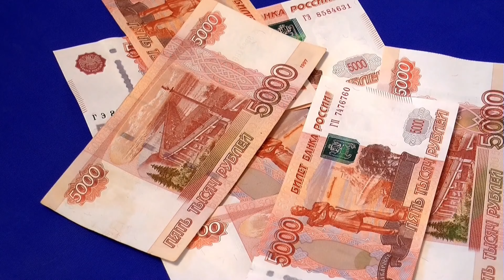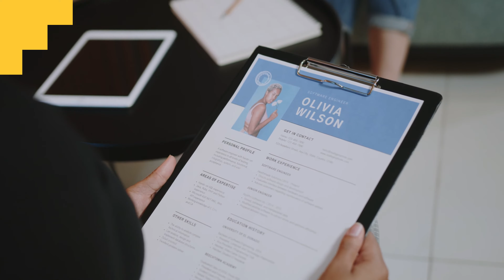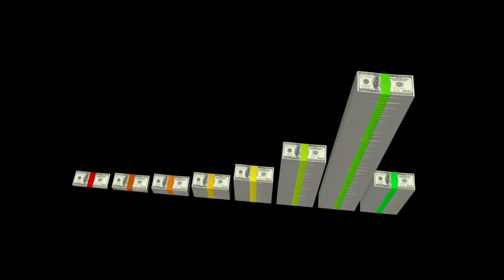¿Qué es una CLEPTOCRACIA? ║ Cuando el que gobierna solo piensa en su bolsillo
“Cada nación tiene el gobierno que se merece” – Joseph de Maistre. O mejor dicho: El pueblo elige los gobernantes que se merece. Por lo tanto, si el presidente, un congresista o un alcalde resulta corrupto o inepto en el desempeño de sus funciones, la responsabilidad recae en primer lugar, en esa franja minoritaria de electores comprados o mal informados que se dejaron convencer y traicionaron su conciencia mermando su dignidad por el ofrecimiento de dádivas de momento a cambio de su voto, resultando electos los más incapaces, y en segunda, por los complacientes abstencionistas que permitieron el triunfo de esa aberrante elección, en detrimento de la sana democracia.

Estamos cada período de elecciones cometiendo el error histórico de la mala escogencia, reeligiendo a los mismos corruptos de siempre, sea con una bandera u otra, así nuestra democracia se siga resquebrajando y su participación en la contienda política electoral sea cada día más excluyente y de difícil acceso, y, todo, gracias a los cleptócratas que gobiernan con su triste clientelismo, nepotismo, amiguismo, prevaricación, entre otros mecanismos non santos,  para acceder al sistema de la contratación oficial y a la repartición burocrática de los recursos de todos y para todos los ciudadanos.

No es que los políticos se vuelvan delincuentes al subir al poder, sino que elegimos delincuentes para que se vuelvan políticos. El clientelismo y la corrupción, hoy liderados por los “más avivatos politiqueros”, es la condensación de la corrupción en el sentido estricto de la palabra, es la perfecta manipulación de la política excluyente que termina gobernando en beneficio de unos pocos, con beneficios inmensos para el incremento desaforado del poder político y de su patrimonio personal; siendo éste el común denominador que prevalece en la mayoría de la actual clase política, oclócratas, y quienes tienen el “privilegio” de contar con la ayuda e impunidad de algunos miembros que conforman las altas cortes.